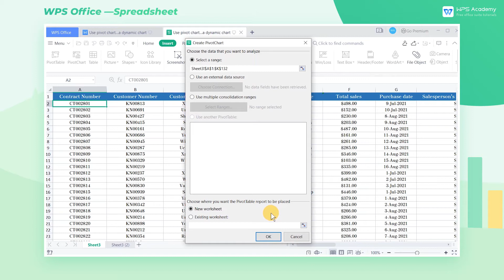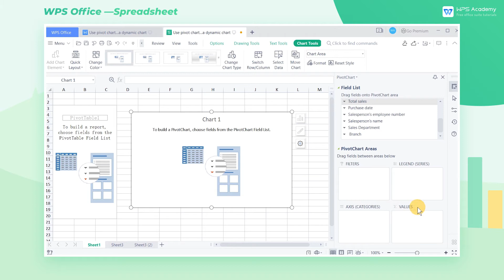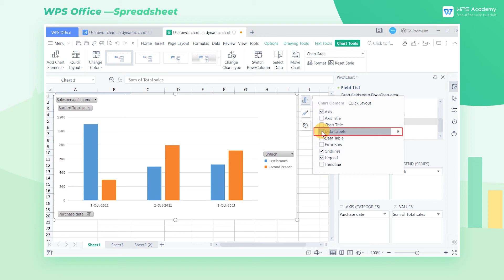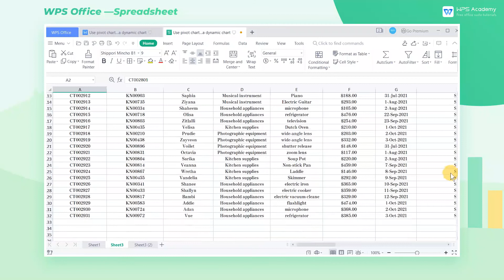[WPS Academy] 1.6.5 Excel:Use pivot chart to create a dynamic chart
Hi, glad to see you here. Today we'll learn 'Use pivot chart to create a dynamic chart' in WPS Spreadsheet. Follow our Youtube channel, level up your office skills! WPS Office is a free all-in-one office suite which include Writer(Word), Spreadsheet(Excel), Presentation(PPT) and PDF. Tutorials are provided by WPS Academy, WPS Academy is aim at providing both beginning and advanced office tutorial.